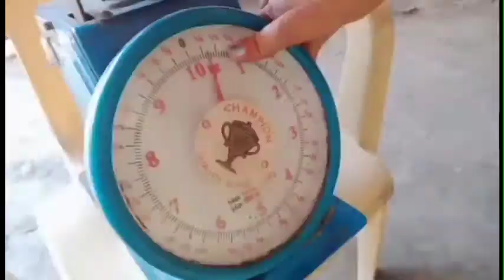Magkano kaya ang Kita Ng isang Sako na oling/ Oling girl Ng Cagayan de Oro city